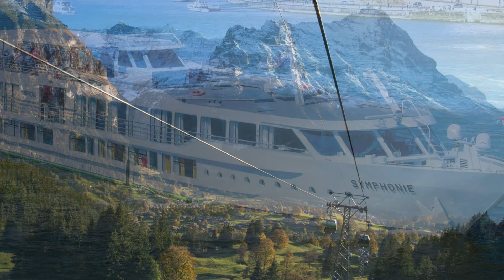Rhine River Cruise!